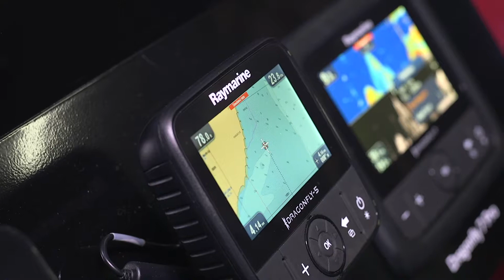Kathryn Frew talks about Cape Town International Boat Show 2018